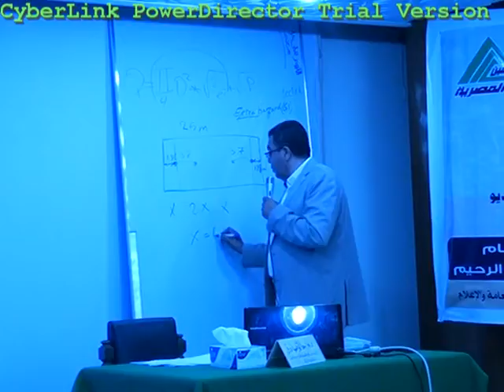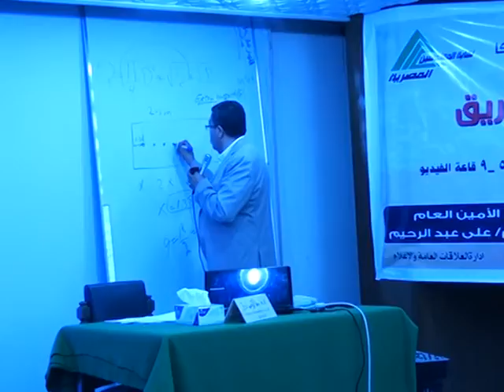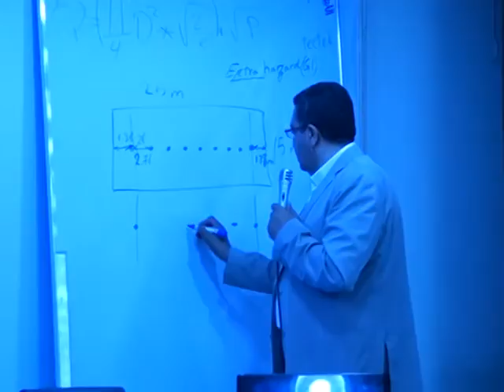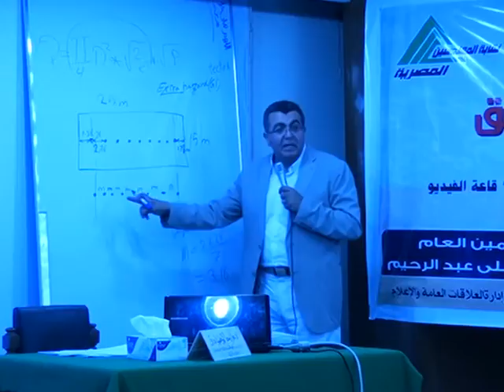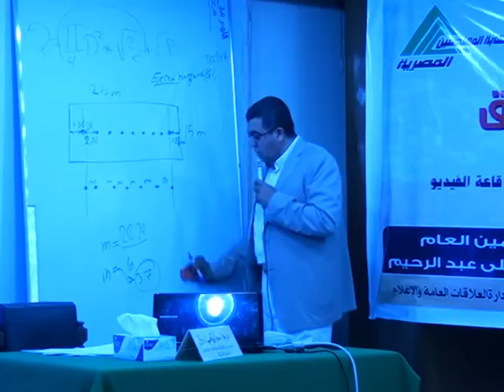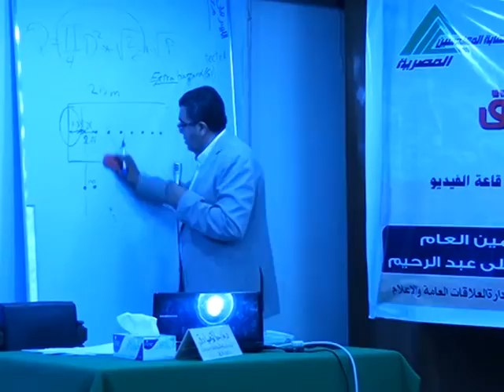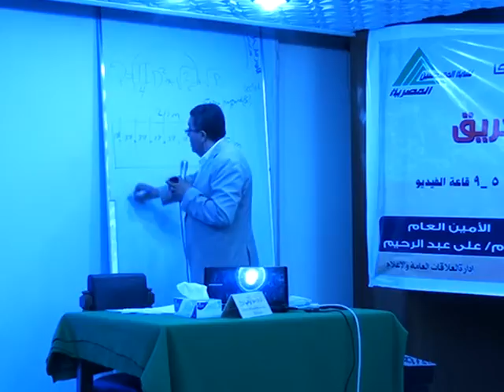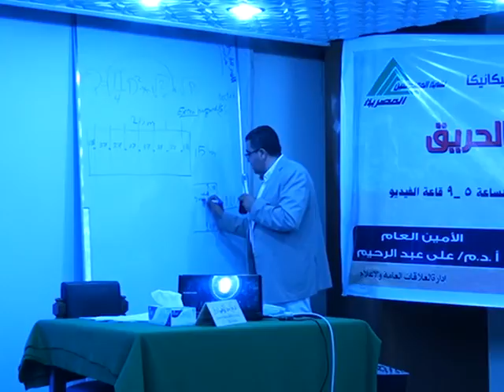20th lecture from series of Firefighting and fire alarm training course's